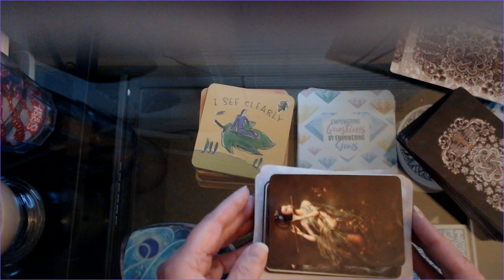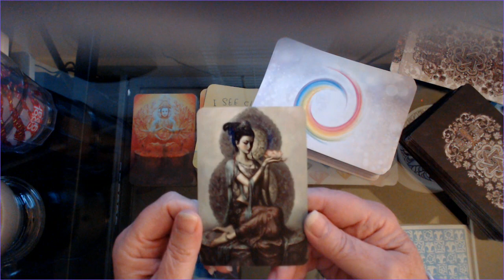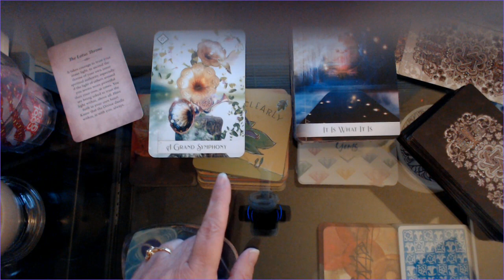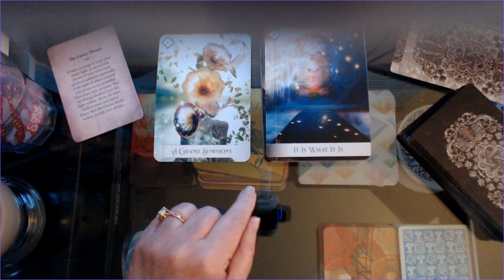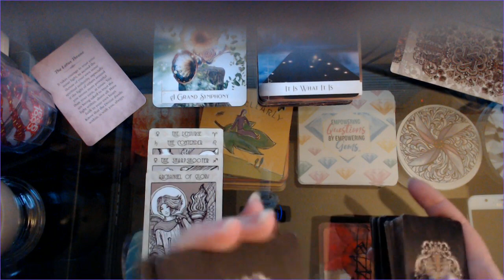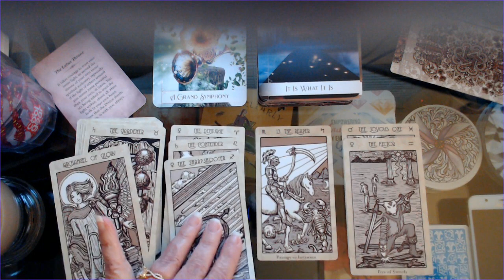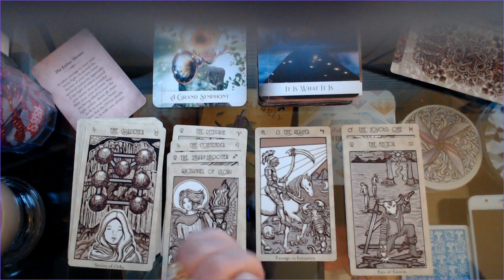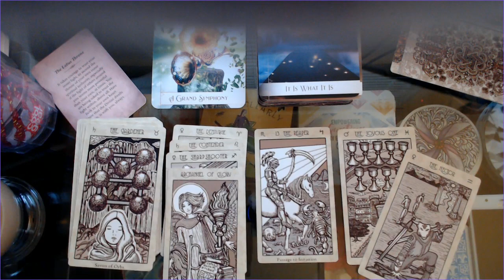New Moon In Aquarius Tarot Reading - Incoming Messages Bring Transformation Energy Feb 11th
DIVINENEEDLE

Please leave a note in the donation description box with the name you would like to use in the heading of that video, your question (Maximum 3 questions..additional questions $5 donation per question.), whether you would like Nel or D to do your reading, whether you would like the video on public or private & your email (in case we have a question). If any of the information is missing in the donation description box, it WILL delay your video. Personal video readings generally come out within 24 hours or less of the request.

Never base all your life decision upon a tarot reading. Use your intuition/gut instinct when making life changing decisions. Always refer to a professional for legal, medical or mental advice. You are responsible for your own actions.